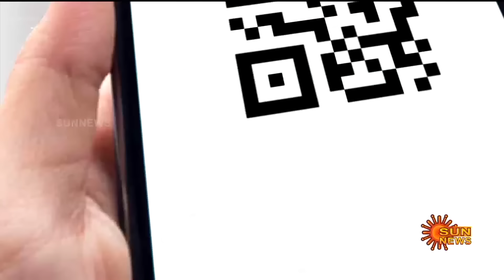Anand Srinivasan Interview | Gold Price Fall | Stock Market Crash | Financial Management | Sun News